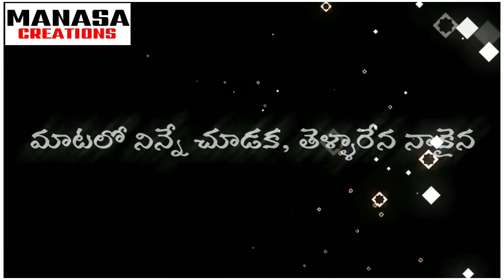Emantha neram chesanu nenu song whatsapp status_ Taajmahal movie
Telugu Taajmahal movie_ Emantha neram Song _ shivaji_shruthi_love whatspp status lyrics By MANASA BANDARI